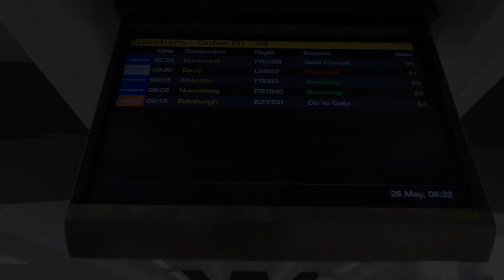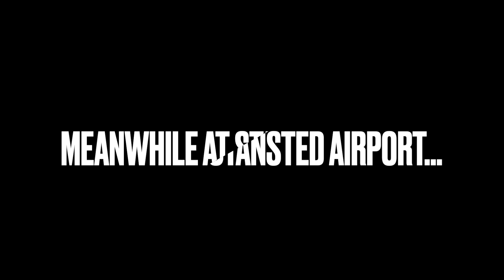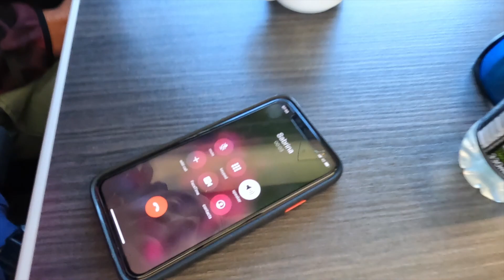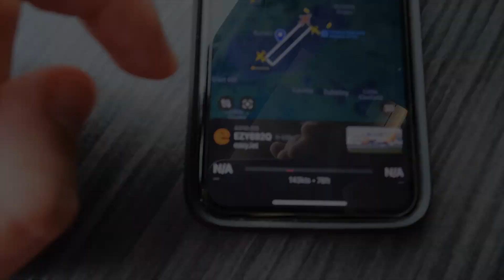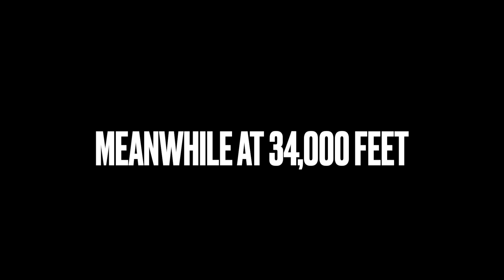QUICKEST WAY TO SCOTLAND: London to Edinburgh RACE! Train vs Plane 🚂✈️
Today, we race train against plane to see which is fastest between London and Edinburgh, the capital cities of England and Scotland respectively! We are heading to Scotland for the Edinburgh Marathon and are racing to get there in the fastest time possible!

FAST FORWARD
0:00 Intro
3:54 Race Starts
21:18 Both in Edinburgh
25:13 and the Winner is...

TO DO'S!

FORDY'S FILMING & VLOG EQUIPMENT
STUDIO CAMERA
STUDIO MIC
STUDIO TRIPOD
VLOG CAMERA
VLOG MIC
VLOG TRIPOD

SERVICES
Coaching, Influencer, Filming & Editing, Presenting & Media Work, Conference Speaker, Social Media Marketing, Product Reviews, Sponsorship, Race Filming/Promotion, Race Events and Race/Virtual Medals.

LEGAL
FORDY RUNS and Everyday Runner are registered trademarks and cannot be used without prior consent. DoSomethingAwesome is a trademark of FORDY RUNS. The Pink Runner is a trademark of FORDY RUNS. Any use of any registered trademarks may result in legal action.